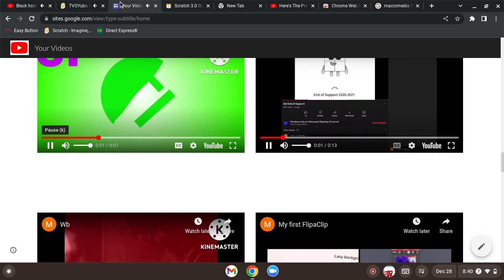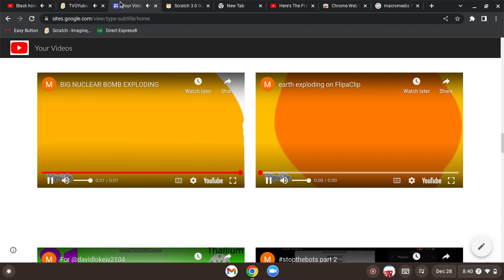Your videos maria zamora website and TVOYubo logo bloopers and black hole add round 875 up to faster